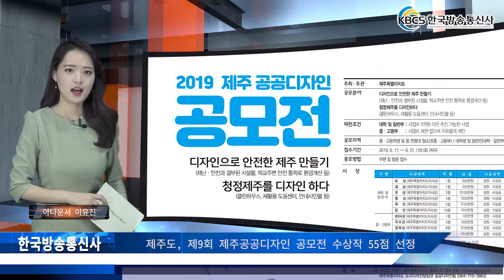한국방송통신사 7월 24일 뉴스 [제주도, 제9회 제주공공디자인 공모전 수상작 55점 선정]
제주특별자치도가 주최한 2019 제9회 제주 공공디자인 공모전 결과, 입상작 총 55점이 최종 선정됐다.

이번 공모전은 안전하고 쾌적한 환경조성을 위해 ‘디자인으로 안전한 제주만들기’와 ‘청정 제주를 디자인하다’를 주제로 개최됐으며, 전국 25개 학교에서 고등부 84작품, 일반부 43작품 등 총 126개 작품이 출품됐다.

  수상작은 상장과 함께 총 2천만 원의 시상금을 지급하며, 작품시상은 오는 8월 27일경에 개최할 예정이다.

 대학․일반부 대상에는 동의대 정원준, 서정우, 조탁씨가 출품한 광목이 차지했고, 작품 광목은 해안도로가 많은 제주에 곡선 커브길 LED 등을 설치해 야간 교통사고를 줄이고, 자연경관을 유지하는 컨셉으로 공모전의 주제를 가장 잘 표현한 작품이라는 평가를 받았다.

중․고등부 최우수상은 아라중학교 강한이, 고다빈, 김민지 학생이 출품한 너는 환자고 나는 구급상자야가 선정됐으며, 해당 작품은 응급부스 안에 구급상자와 의약품, 소화기, 공중전화 등을 설치해 긴급 상황과 다양한 위급 상황에 대처 가능한 용도로 학생 작품다운 창의적이라는 평가를 받았다.

  제주특별자치도는 이번 공모전과 관련해 작품집을 발간하고, 작품전시전을 통해 공공디자인사업에 적용 및 활용할 수 있는 방안을 마련할 계획이다.